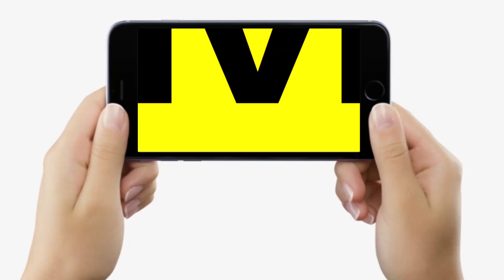Bihar में Co Rona से निपटने के लिए IGIMS तैयार, बन गया Special ICU, Oxygen की भर-भर कर रखाया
Bihar में Co Rona से निपटने के लिए IGIMS तैयार, बन गया Special ICU, Oxygen की भर-भर कर रखाया | Bihar News | LiveCities